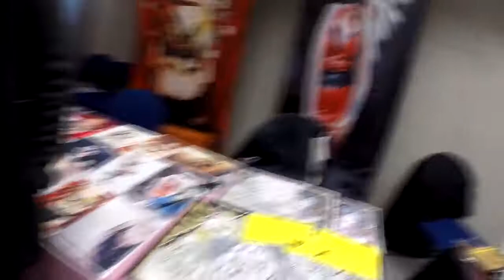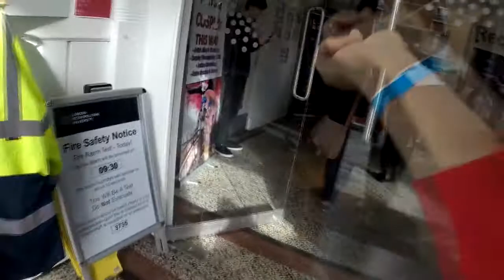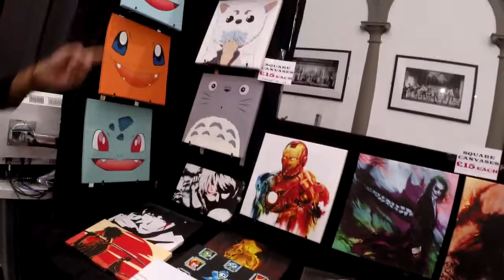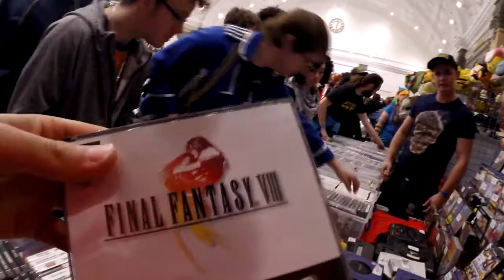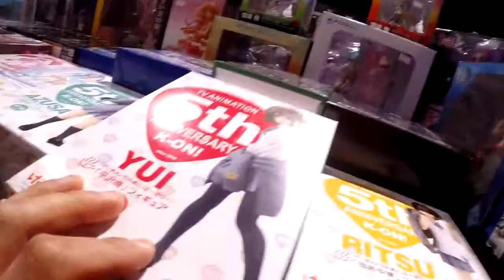LONDON GAMING CON WALKAROUND 2016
london gaming con 2016